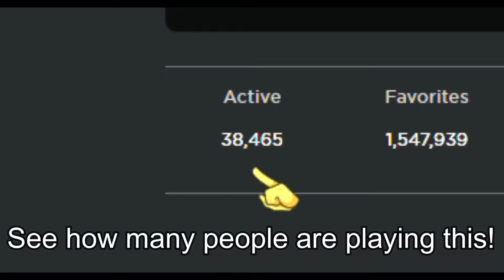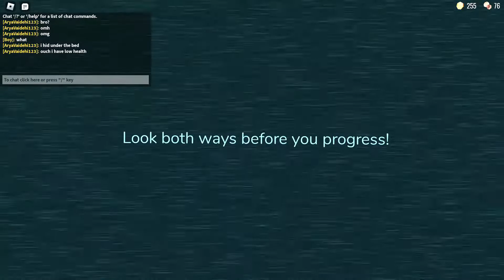Roblox DOORS is very scary and awesome!!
Hi!
Roblox DOORS is a fantastic horror game in which you are in a hotel full of monsters & you have to reach door 100 to beat the game. If you wanna play the game, the link is below.

links-